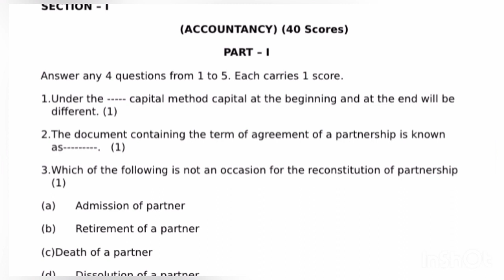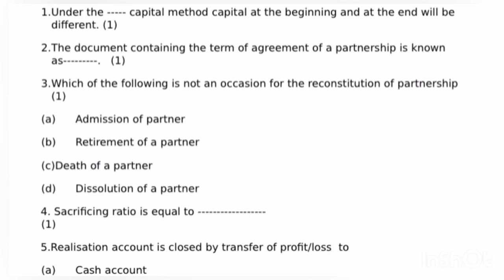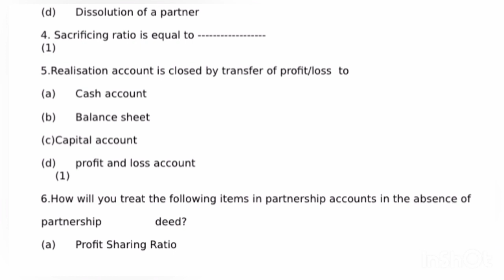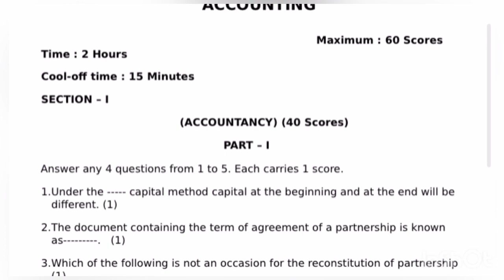💫🥀Plus two | Accountancy |model examination 2023🔥One marks questions and answers 💪